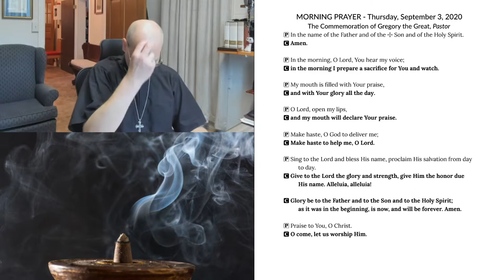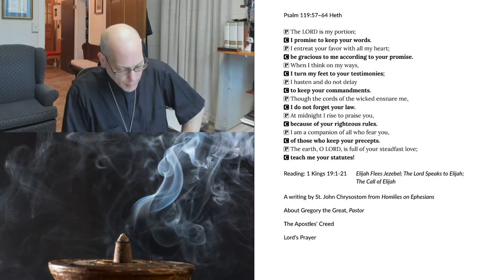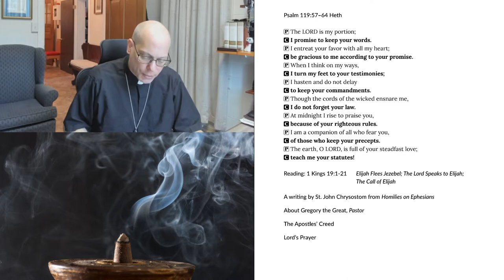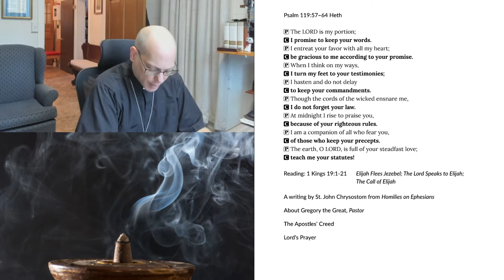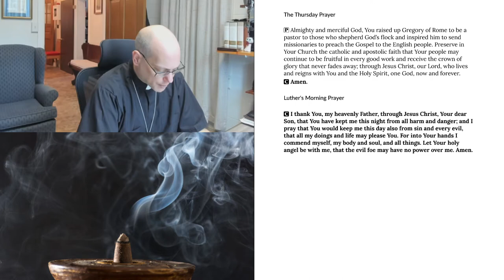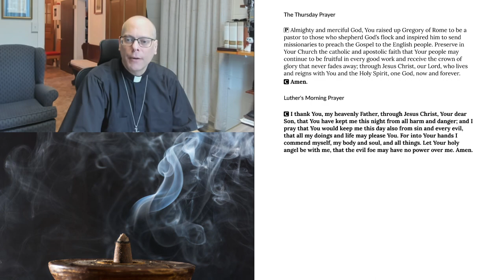Morning Prayer for Thursday, September 3, 2020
The Commemoration of Gregory the Great, Pastor
1 Kings 19:1-21 Elijah Flees Jezebel; The Lord Speaks to Elijah; The Call of Elijah
A writing by St. John Chrysostom from Homilies on Ephesians
About Gregory the Great, Pastor